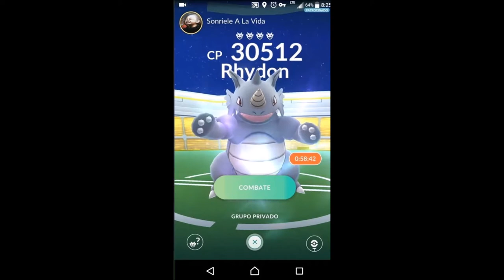POKEMON GO TOP 10 - Raid Bosses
Here are the top 10 rated Pokémon Go Raid bosses based on Battle CP as of August 8 2017. I'll be making more videos soon! Sub and Like